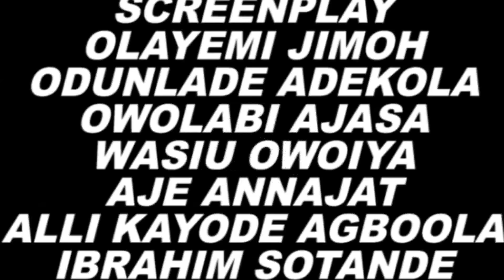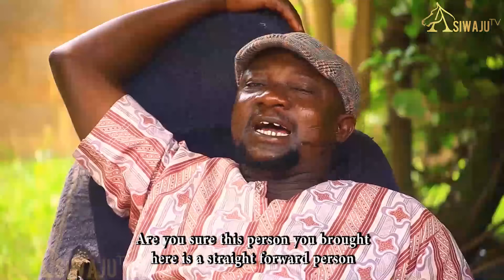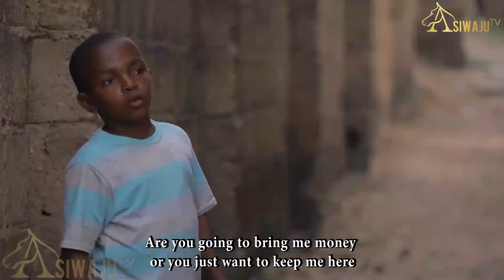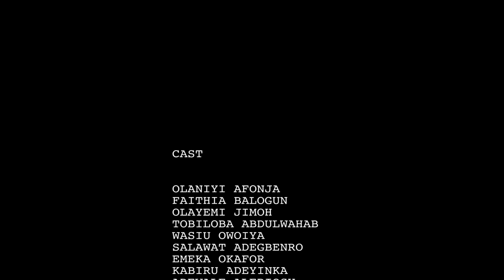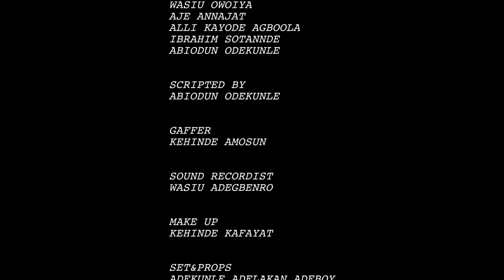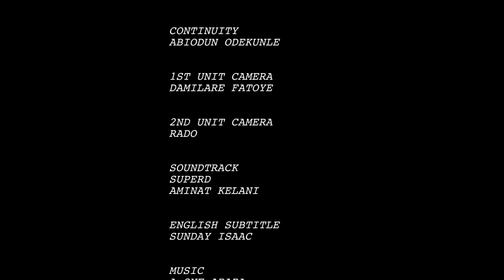AGBOTIKUYO Latest Yoruba Movie 2023Drama Starring Sanyeri | Sunday Jatto | Fathia Balogun | Alebiosu